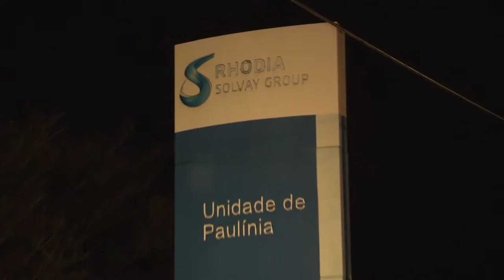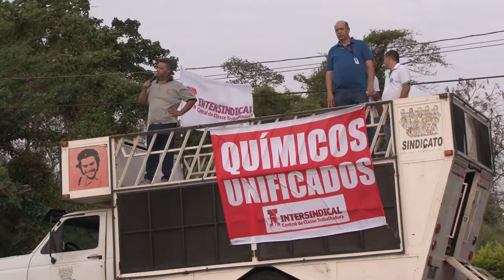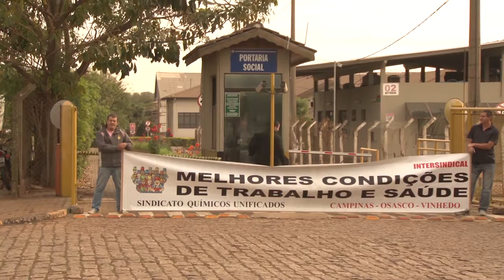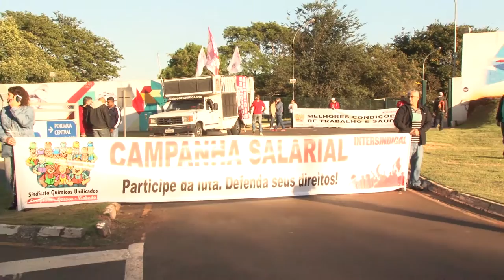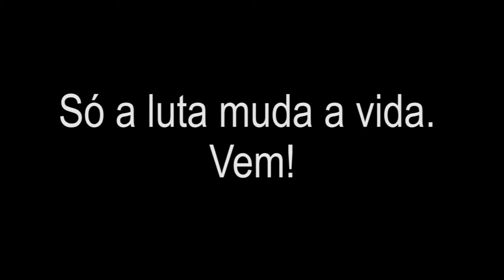Campanha Salarial dos Químicos Unificados 2016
Campanha Salarial 2016 do Setor Químico

Unificados intensifica mobilização nas fábricas químicas das regiões de Campinas e Osasco.
A luta é por reajuste de 14%, piso salarial de R$ 2.000 e Participação nos Lucros e Resultados (PLR) de R$ 4.000.